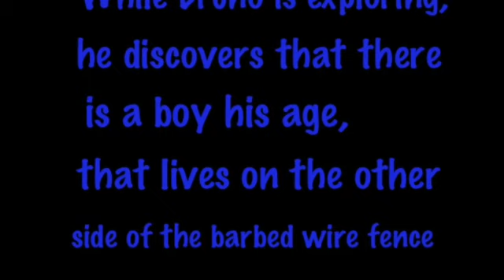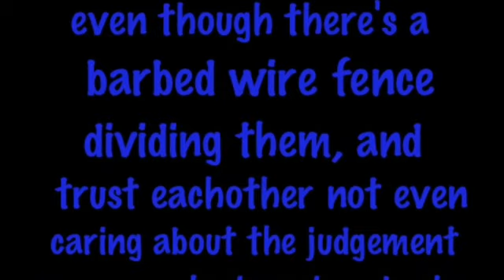Boy In The Striped Pajamas Book Trailer